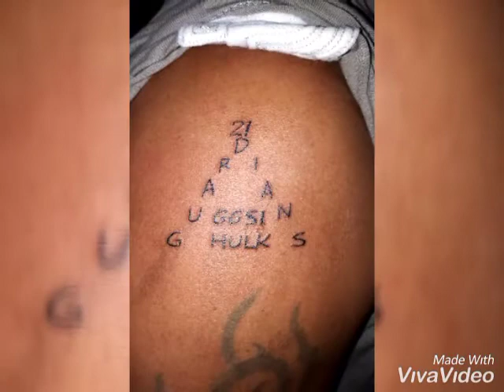GGSI Guardians Global Society incorporated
Praternal brother hod